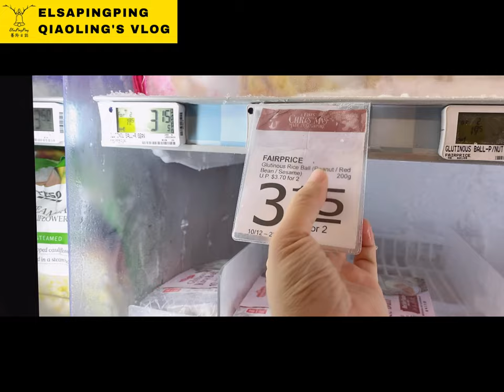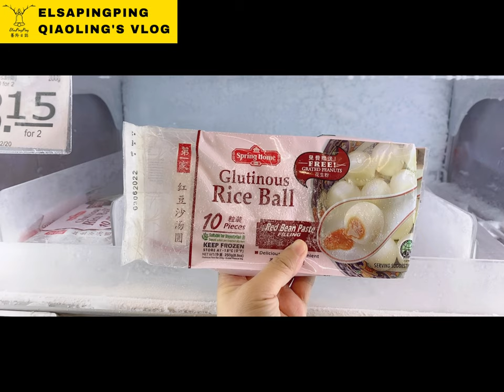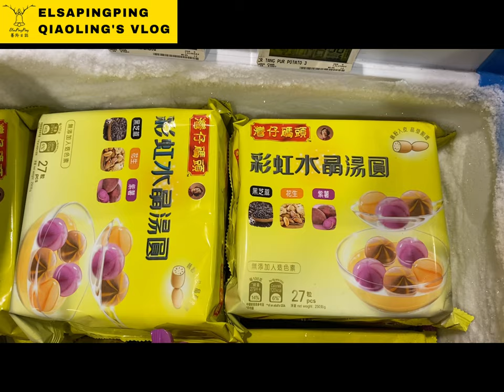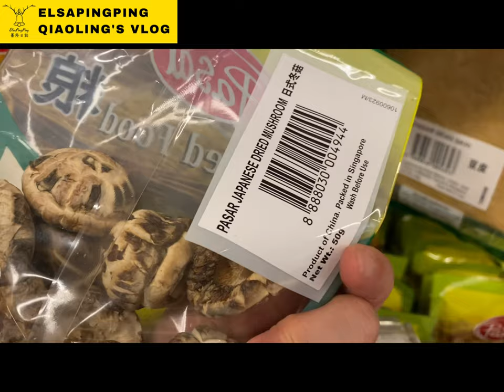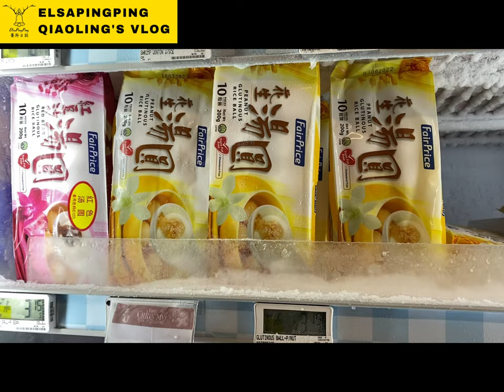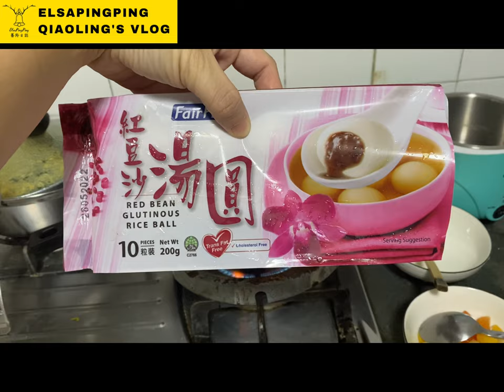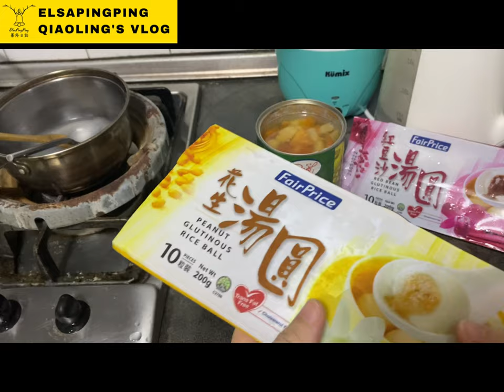2020在新加坡過冬至吃湯圓是一定要的啦~~~Happy Winter Solstice, My 2020 Winter Solstice in Singapore【ElsaPingPing蕎羚日誌】